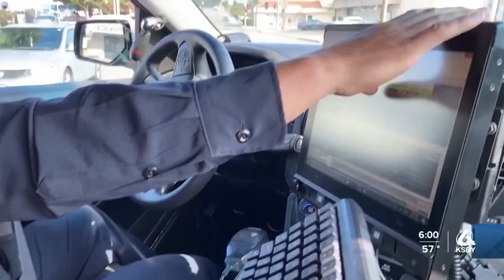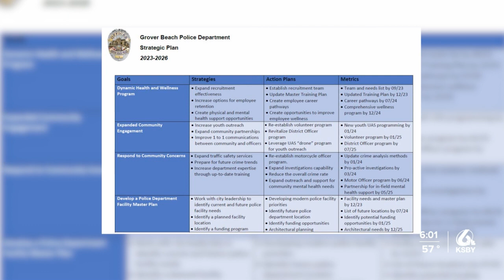Grover Beach Police Dept. releases Strategic Plan for 2023-26